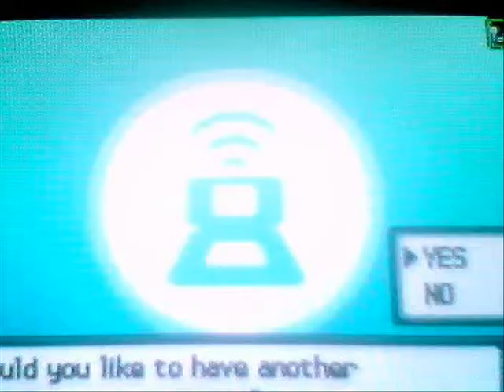Pokemon DP Gym Leader VS Eleat 4 Chapion Round 3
READ THIS NOW!!!

I dont battle with legendairy's... nore do i hand them out.. So make note of this.

Ash123 Wanted to Battle me...
of corse he's a Gym Leader so he wanted to battle with Lv. 100's...

I told him the only thing i have avilable in Lv. 100 were a few of my Legendairy's...

and note... My First... And Last... battle with my legend's... SO STOP ASKING.

I was the one to Creat this game of Gym's and Eleats befor any one else out there behind website's... so Dont ask for anything like this any more...